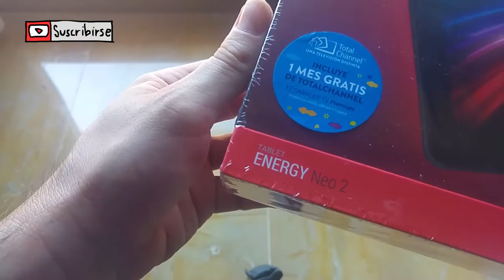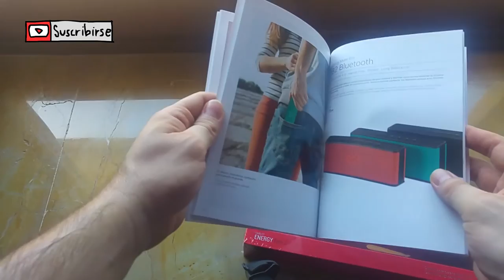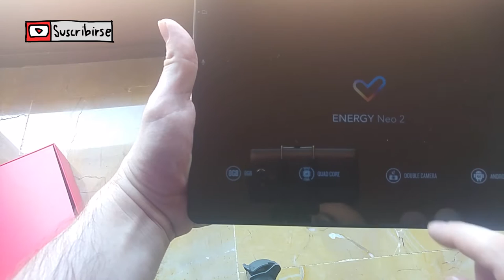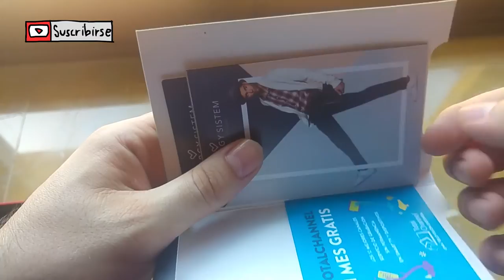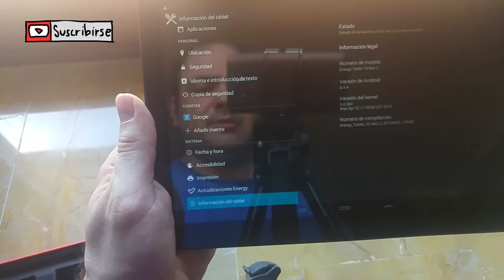Energy Sistem Neo 2, Unboxing de Tableta Económica. 📦📦📦📦📦📦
Link de compra en Amazon

Presentación de la Energy Sistem 10.1 Neo 2

En este vídeo os presento el unboxing o desempaquetado de la tablet Energy Sistem Tablet Neo 2